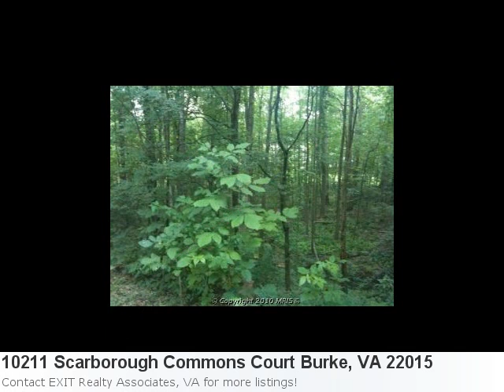Burke Home Listings Just Got A Little More Incredible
Couldn't Be More Excited To Show You This Phenomenal New Listing: Property Details For: 10211 Scarborough Commons Court Burke, VA 22015Type: HomePrice: $315,000 Bedrooms: 4 Here is some additional information about 10211 Scarborough Commons Court Burke VA: See full detail for Listing: FX7374126 Here is what Trulia.com has to say about the area: Average listing price in Burke, VA went down 1.67% to $436,035 from prior week